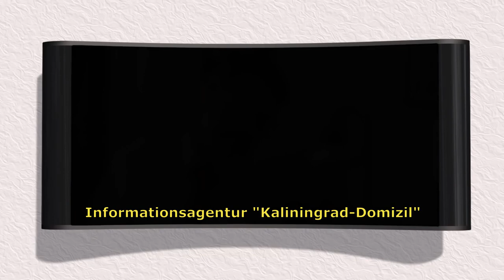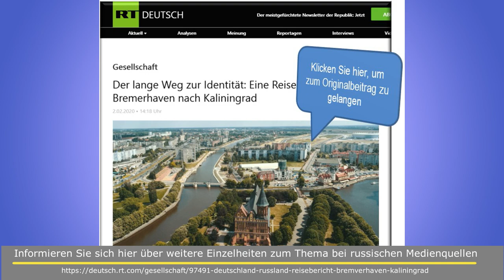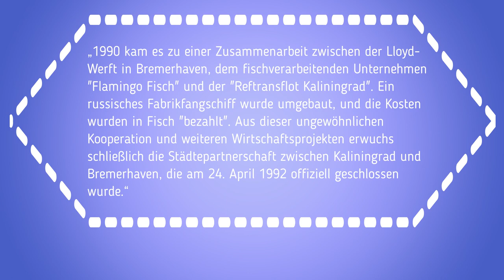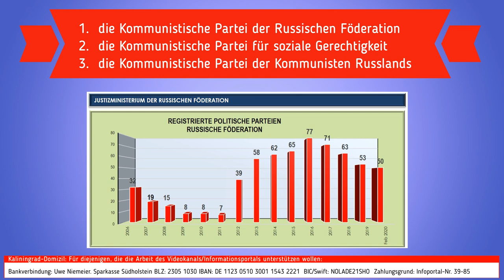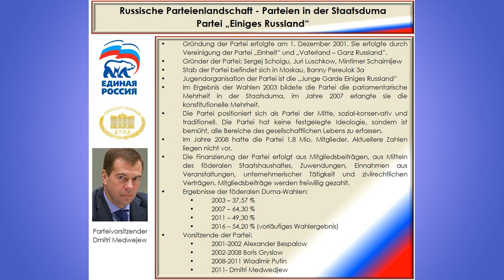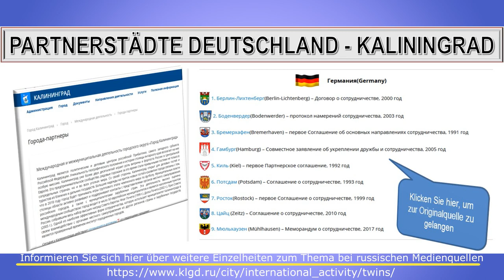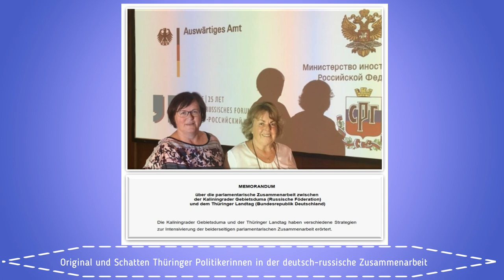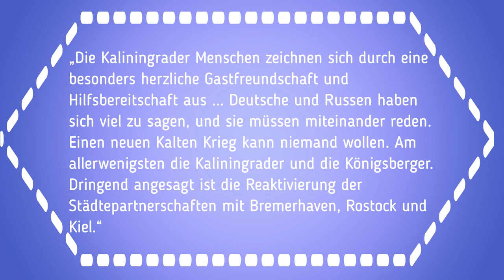Mit Bremerhaven fing alles an Ansichten eines Deutschen zu Kaliningrad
Einer meiner Zuschauer und Leser machte mich auf einen RT-Artikel aufmerksam, dessen Autor Dr. Rolf Geffken ist. Er bereiste Kaliningrad im Rahmen einer Forschungsreise und hatte Eindrücke und Erkenntnisse. Diese teilt er seinen Lesern bei RT-Deutsch mit. Ein durchaus interessanter Beitrag, der allerdings ein paar kleinerer Korrekturen bedarf.

Uwe Niemeier
Bank: Sparkasse Südholstein
BLZ: 23051030
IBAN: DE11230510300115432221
BIC/Swift: NOLADE21SHO
Zahlungsgrund: Kaliningrad-Domizil-Infokanal